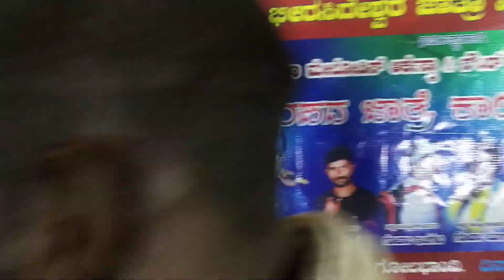Ninna magalu yek No Malu Nipanal song live orchestra only 9945514590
ನಿಮ್ಮ ಯಾವುದೇ ಶುಭ ಸಮಾರಂಭಗಳಿಗೆ ಸಂಪರ್ಕಿಸಲು ಕರೆ ಮಾಡಿ 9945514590
Gopal hugar & Gopal Inchageri